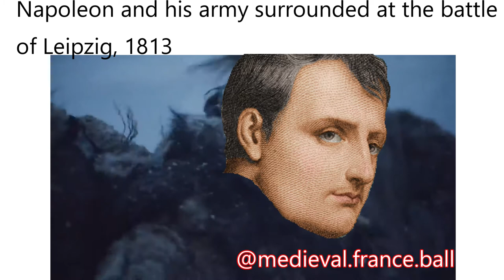the battle of LEIPZIG according to GAME OF THRONES - NAPOLEON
I used the battle beyond the wall of Game of Thrones E6 S7 to make a meme of the battle of Leipzig (1813)
Casting:
Jon Snow: emperor Napoleon I
Tormund Giantsbane: Marshal Michel Ney
Lord Beric Dondarrion: Marshal Joachim Murat
Ser Jorah Mormont: Marshal Étienne MacDonald
Sandor Clegane "the hound": Marshal Antoni Poniatowski